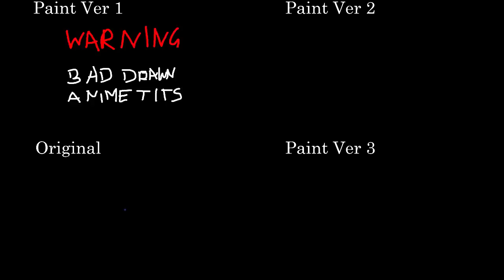Evangelion Opening [Paint Versions]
The content presented is not my property, this is just a compilation.
P.D.
Sorry for the glitches in the video, my graphic card is old